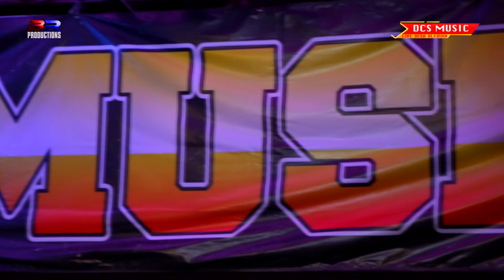(Kedalon) DSC MUSIC (Weddings Didi Saepudin & Tusiah) SLEMAN KIDUL,18 OKTOBER 2023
Dokumentasi Hajat Kel.Bpk.H.Warsijan & Ibu Hj.Tarti (Almh) *** Kel.Bpk.Darso & Ibu Surinih *** Pernikahan Didi Saepudin dengan Tusiah *** Pelaksanaan Hari Rabu, 18 Oktober 2023 *** Tempat Desa Sleman Kidul Blok Prapatan RT.03/01 Kec.Sliyeg - Indramayu.

BR PRODUCTIONS Desa Sleman Kidul Gg.BRI Blok Kesambi Kec.Sliyeg - Indramayu.
FB; Wa Kaji Mantoesoaks

BR PRODUCTIONS SLEMAN
Streaming Live " TEAM ASAL NGUCLUK "
# BR PRODUCTIONS VIDEO SHOOTING #
Alamat Umahe Desa Sleman Kidul Gg.BRI Blok Kesambi Kec.Sliyeg - Indramayu
Contact ; 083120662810 / WA ; 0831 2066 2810
Facebook ; Wa Kaji Mantoesoaks

Team Creative ASAL NGUCLUK
" Setitik Asal Angger
  Seliter Asal Lancar
   Ilang Larane Kari Warase
Mangan Wareg Klantih Angger Ambung Gah Noook "

All Crew BR PRODUCTIONS
Kameramen : ROCKY A.R
Kameramen : ATMO AZHUL
Kameramen : Wa Kaji MAntoesoaks
Kameramen : MANTO
Editoor          : Wa Kaji Mantoesoaks
Operator       : Wa Kaji Mantoesoaks

Matur Kesuwun .